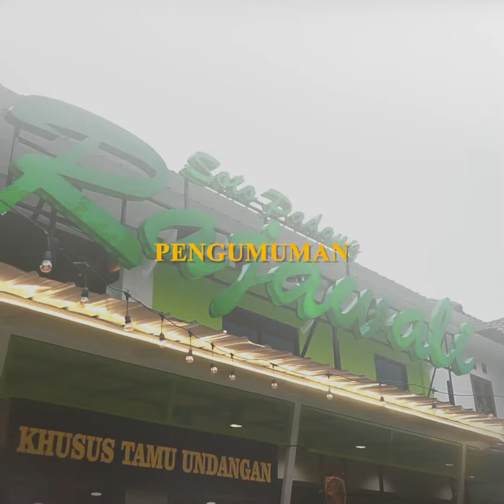SOTO PADANG RAJAWALI